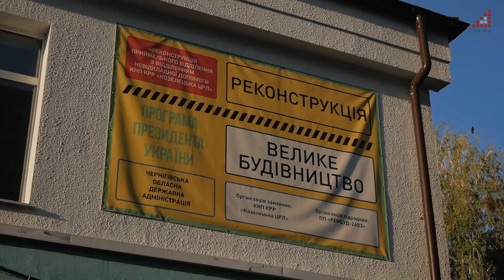Голова Чернігівської ОДА інспектував об'єкти "Великого будівництва" в області